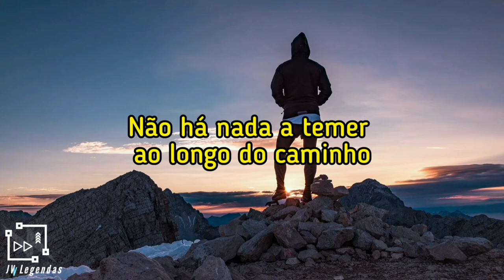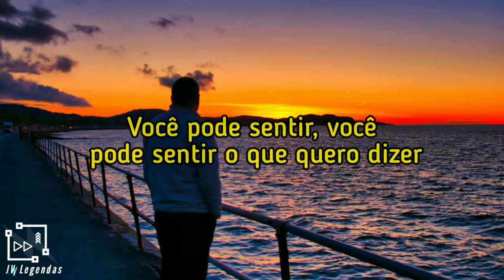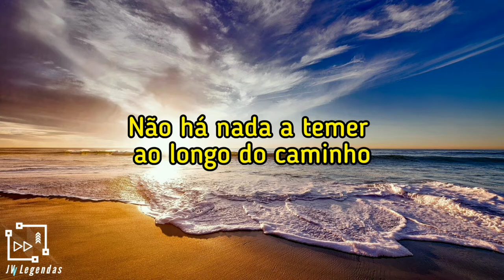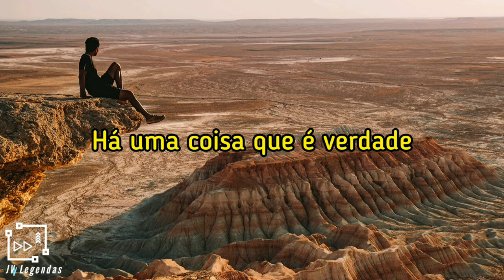ONLAP - Forever (legendado)